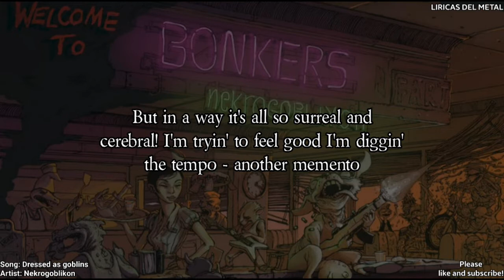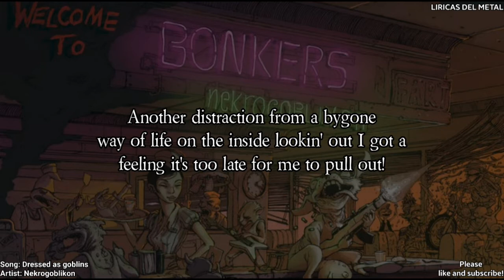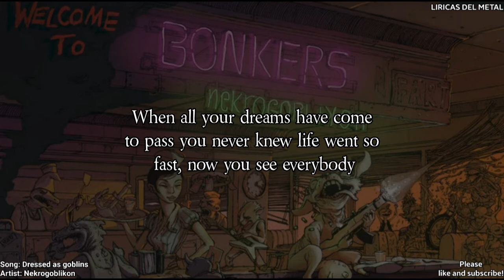NEKROGOBLIKON - DRESSED AS GOBLINS (LYRICS ON SCREEN)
Artist: Nekrogoblikon
Album: Welcome to bonkers
Song: Dressed as goblins
Please follow: "Nekrogoblikon Official channel"